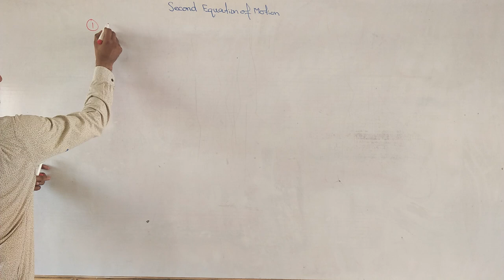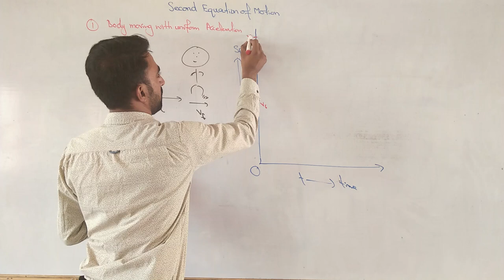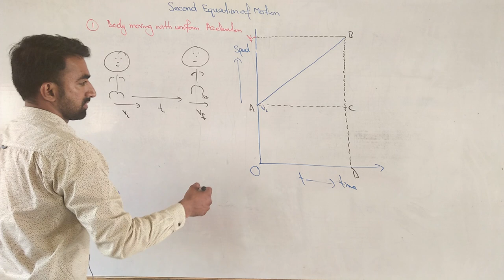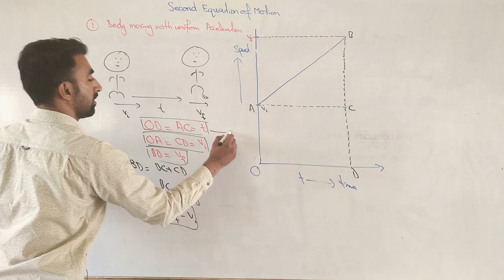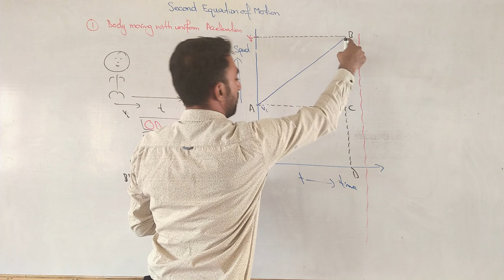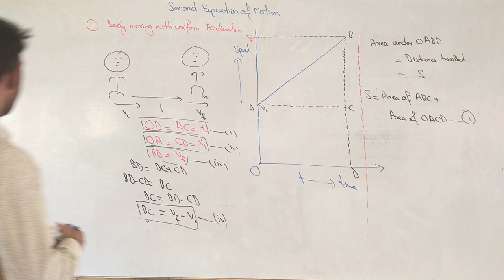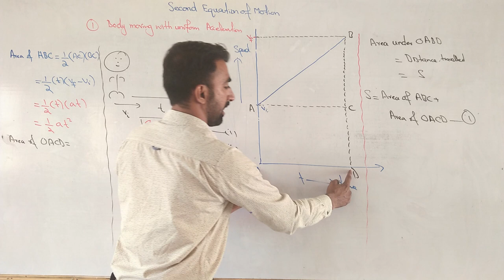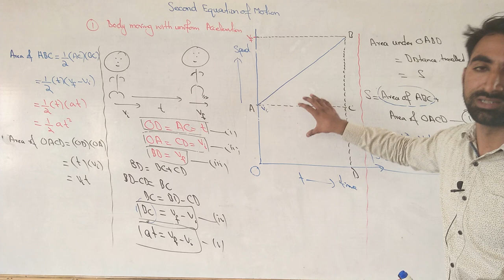9th Class | Physics | Chapter 2 | Kinematics | Second Equation of Motion | Lec.6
This video covers second equation of motion of 9th class Physics chapter 2 kinematics. Students often feel difficulty while solving second equation of motion so i have made this equation very easy in this lecture. I hope every student will get it.